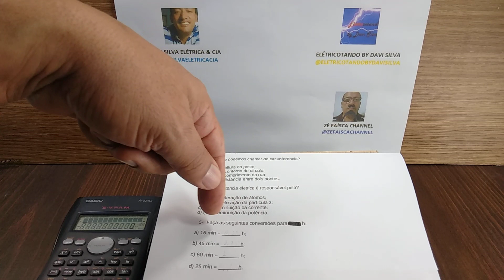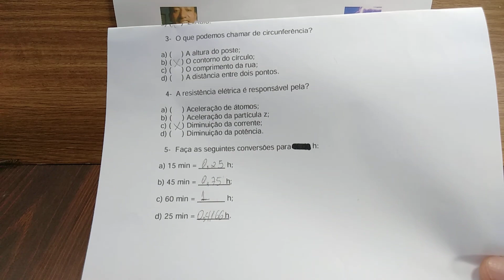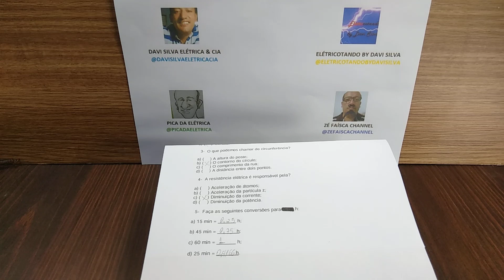Como Transformar Minutos em HORA?